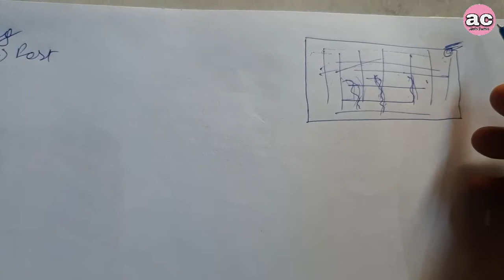Salb Crack Repairing Best Solution in Hindi | Roof leakage Solution | छत से टपकते पानी को ठीक करे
Video Topic :- Salb Crack Repairing Best Solution in Hindi | Roof leakage Solution | छत से टपकते पानी को ठीक करे

YOUTUBE SETUP EQUIPMENT :-

Boya M1 mic
Green Screen
Mobile Phone
Gorilla tripod
Ring light
50 MM Lens